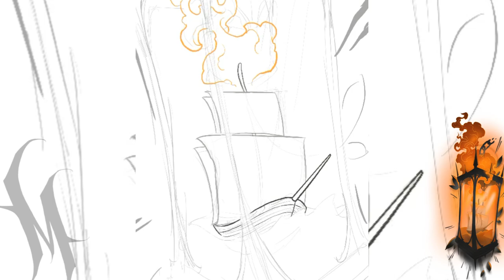‘Burning ship lantern’ how to draw neotraditional | Procreate tattoo designs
How to draw neotraditional burning ship lantern tattoo design in Procreate on iPad. Digital illustration Timelapse art. From sketch to finished artwork. Oldschool ship tattoo lantern.